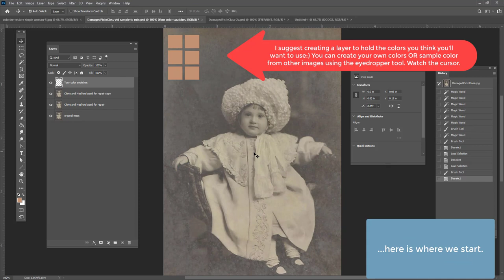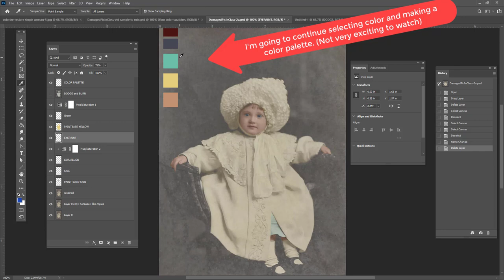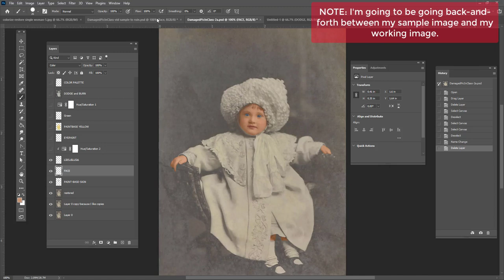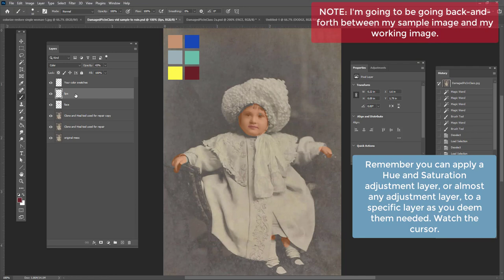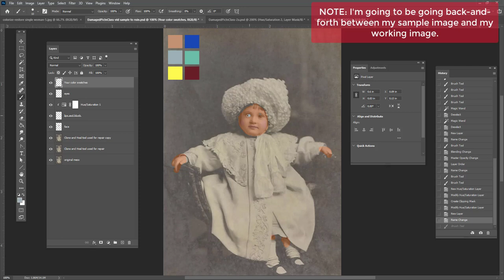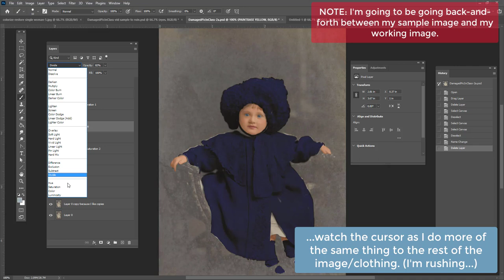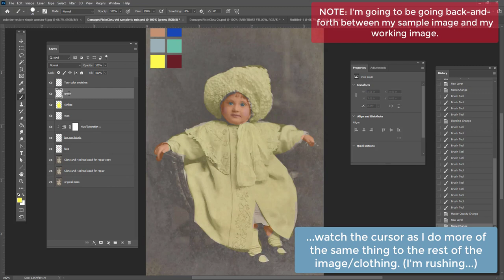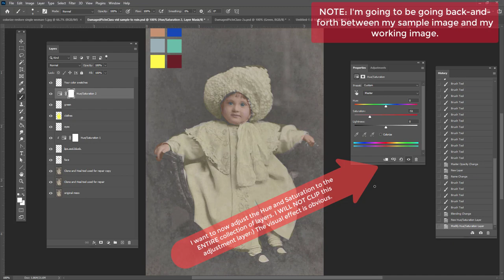Color and Design: Photoshop -- Basic Image colorization.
TOPICS: Image Restoration - Brush tool, eyedropper tool, adjustment layers and blending modes.

This video is intended to give us an introductory look at image colorization. (NOTE: In my demo I'm "NOT" taking proper time, at all, to be precise...my intention is to show how the tool(s) are used.

Duration: 13:41

Also, the excellent sample side-by-side images shown near the beginning of this video are from this Colorized by Sanna Dullaway